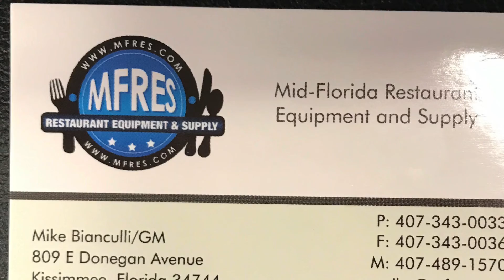Hobart Grinder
Tested & Working